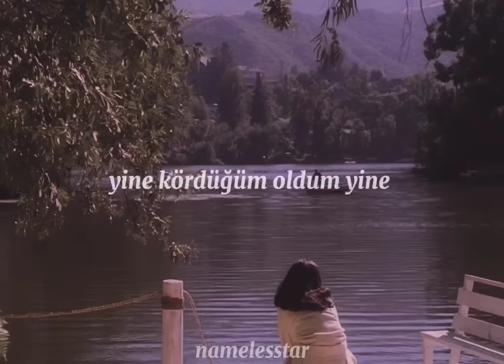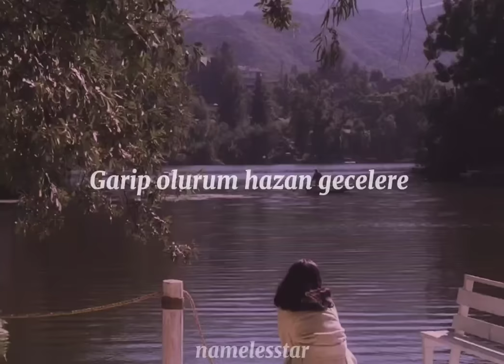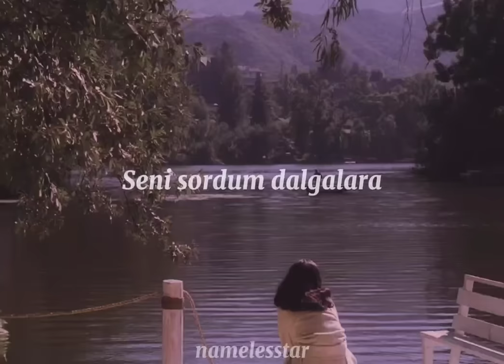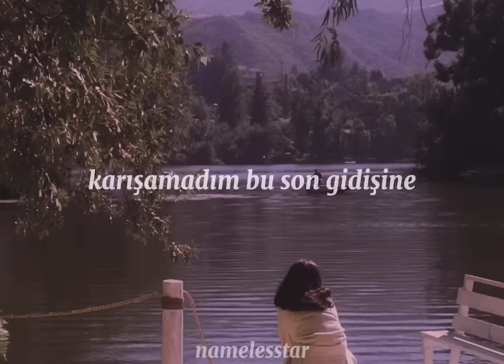Sibel Bilgiç - Alışamadım (Lyrics)